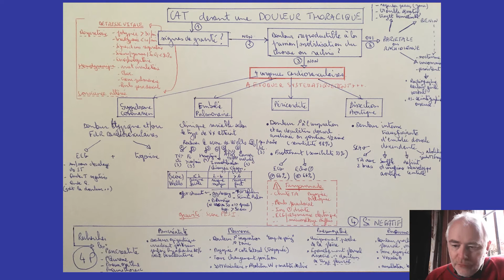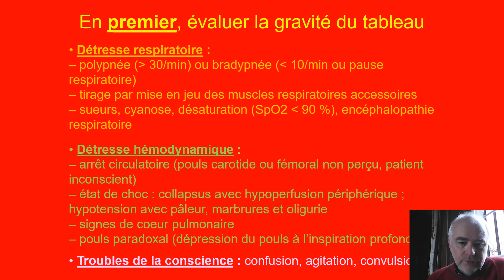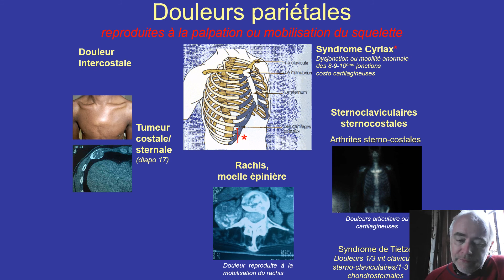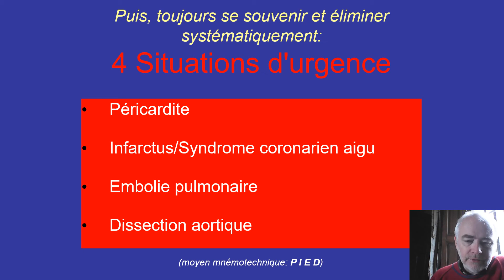Douleurs thoraciques 3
Vous avez au début l'algorithme qui est un élément fondamental pour vous aider à raisonner et notamment ne pas passer à coté d'une urgence, et découvrir l'origine d'une douleur thoracique de façon systématique. Nous ferons des exercices à partir de cet algorithme.